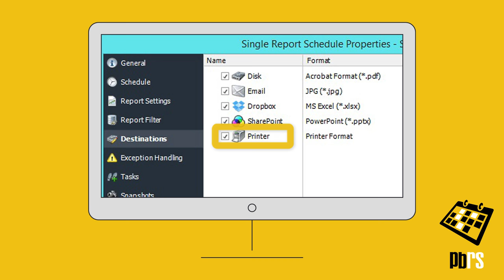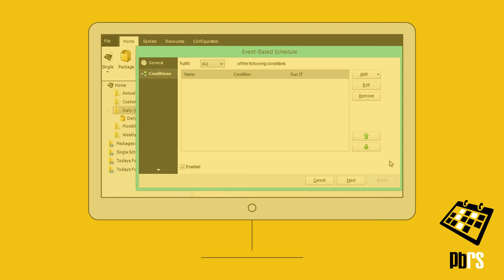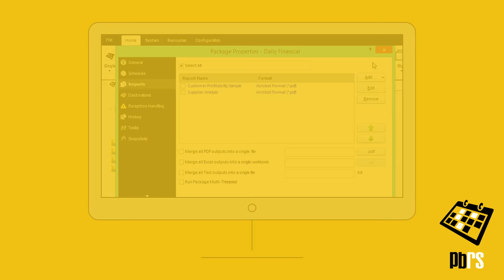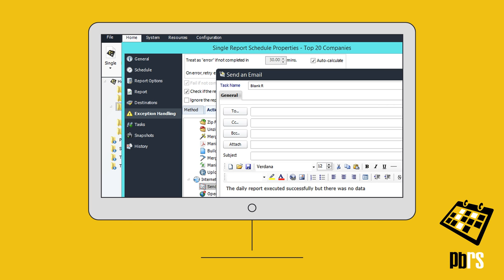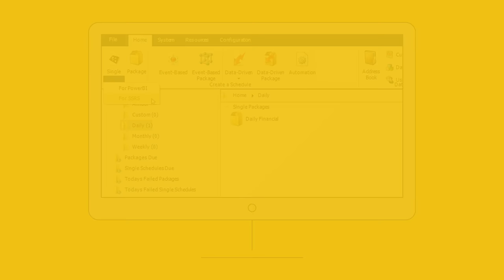How To Automate, Format, Filter & Distribute Power BI Reports & SSRS Reports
PBRS lets you automate & share your Power BI reports & SSRS reports with only one license. Want to see how?

PBRS™ saves time and money by making it easy to automate the filtering, distribution & delivery of  Power BI Reports & Dashboards & SSRS reports. Simply define single or packages of SSRS or Power BI reports, schedule, run them automatically, and send the reports to print, fax, folder, FTP, SMS, Dropbox, SharePoint & email in a number of standard formats including Excel, Word, PDF, HTML and more.

Simply set up a "schedule" stating how often you would like each report to run, whether you'd like the output in Word, Excel, HTML, PDF, PowerPoint, Jpeg format, & more and who it should be sent to. PBRS will do the automated delivery for you, delivering reports to folder, email, printer, Dropbox, SharePoint, & FTP.

It’s Never Been Easier To Schedule And Automate SSRS & Power BI Reports & Dashboards!